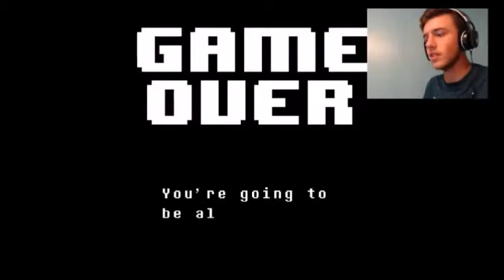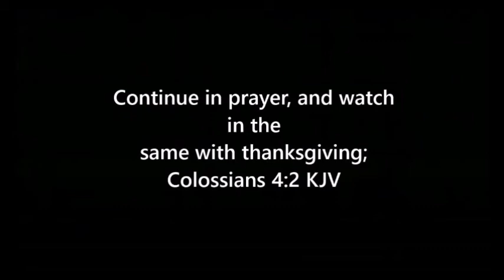UNDYNE IS TOUGH AS FREAK!!!-Undertale Genocide Run Part 5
Hey guys! Welcome back to Genocide Simulator! This time I try to defeat Undyne! Hope you enjoy!